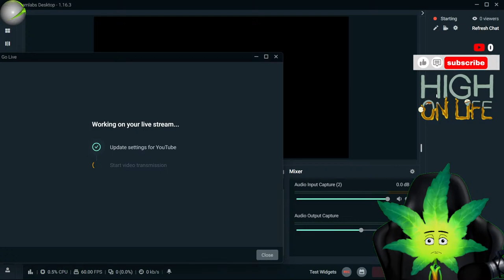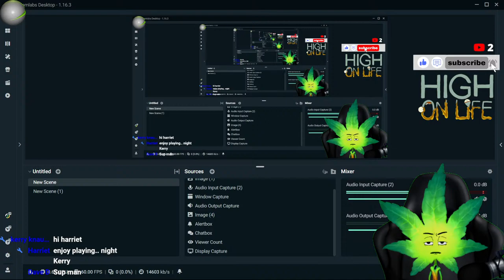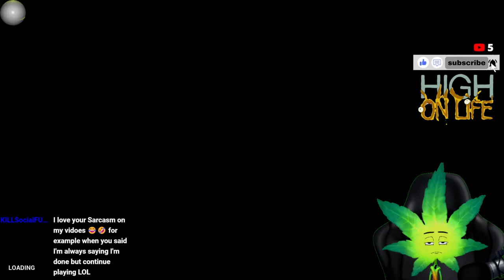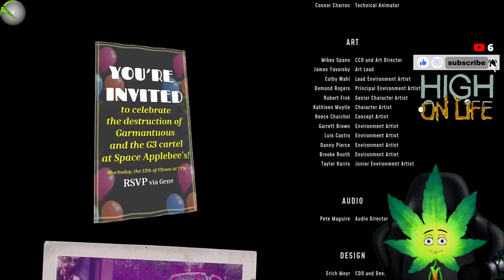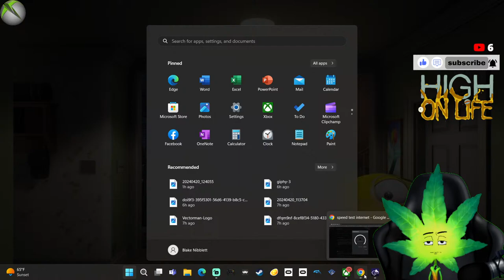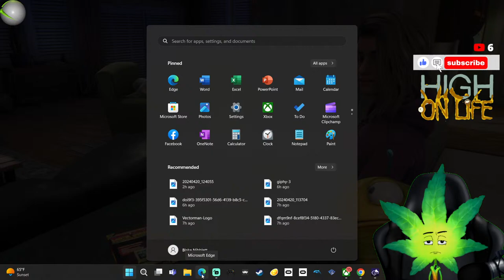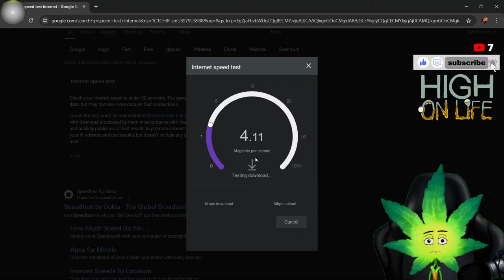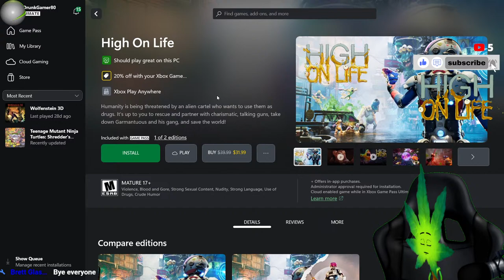#420 -XBOX- HIGH ON LIFE *FINALE* Pt.9 (Special Facecam)